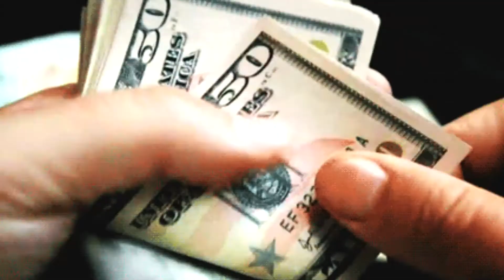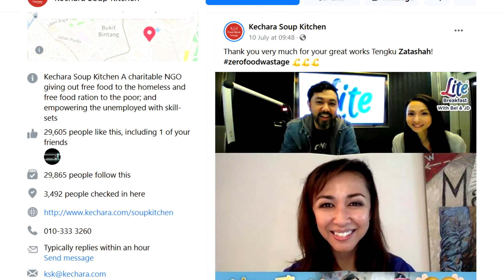The Homeless In Malaysia (Kechara Soup Kitchen)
KSK known as Kechara Soup Kitchen has step forward to help the homeless in Malaysia. With a constant flow of people who need help, Kechara Soup Kitchen is always looking for kind sponsors to donate so they can help their clients more easily.

Contribute your part by transferring money or bank in money to the account details below.

Name: Kechara Soup Kitchen Society
Bank: Malayan Banking Berhad
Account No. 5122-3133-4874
Swift Code: MBBEMYKL

Video Credits:
Team Leader
Chua Fang Yiak

Editor
Jay

Editor Assist.